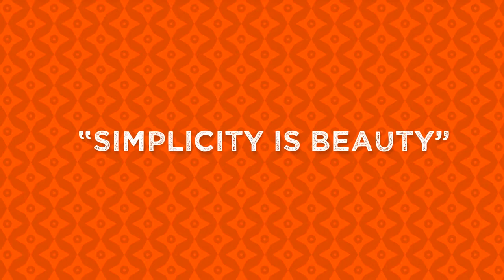movie campaign indiegogo